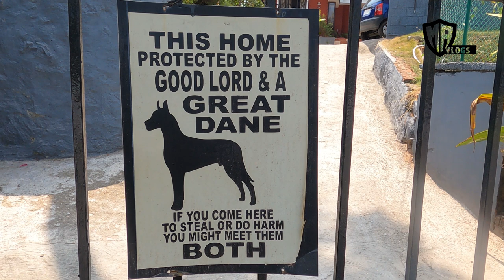Fist time in tamil 3 Generation family keeping Dogs as pets |Trivandrum Great Dane kennel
For puppies enq and booking :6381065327
Respected viewers and subscribers if u want the Rott puppies please see the video how to buy the puppy from mavlogskk video
More vlogging videos hitting soon

kennel adress and cont .
Travancore Danes.
 Vattiyoorkavu, trivandrum.

dogsales
dogsales in chennai
dog sales in madurai
dog sales in vellore
dog sales in salem
dog sales in kaniyakumari
dog sales in nagercoil
dog sales in marthandam
dog sales in  thirunelveli
dog sales in  Thothuludi
dog sales in kanchipuram
Puppysales
puppy sales in nagercoil
puppy sales in chennai
puppy sales in madurai
puppy sales in ramnathapuran
puppy sales in Tamilnadu
puppy sales in karnataka
puppy sales in Thothukudi
puppy sales in sreevalputhur
puppy sales in kaniyakumari
puppy sales in marthandam
puppy sales in kerla
puppy sales in thrissur
puppy sales in kollam
puppy sales in tvm
Dog for sales tirupur | delivery available | in coimbatore | dog kennel | All puppy's 🐶 available

dog for sales
puppys price list
dog kennel in tamilnadu
dog video

pet market in chennai
fish market
pallavaram sandai
sunday market
pets video
dog market
trichy pon malai sandai
dog sales
nanga romba busy
naga romba busy
naanga romba busy
nrb dog sale in tamil
rambo
dog
dog sales in tamil
dog tamil
dog for sales
puppies sales
wholesale puppies
chennai dog kennel
dog breeding in chennai
dog wholesale in chennai
puppy sale
moolakadai kennels
gv pets
gv kennel
dog wholesale dealer
pets delaer in chennai
dog kennels in chennai
dog breeds
dog breeding
beagle
golden retriever
labrador retriever
pet videos
pet sales in chennai
wholesale puppy
puppy price list
cute puppy video
dog market
pet shop in chennai
pet shop
pets market
dog price list
jeeva pets
dog sales
dog for sales
puppys price list
kennel in tamilnadu
buy dogs in india
dog video
puppys video
dog sale in kerala
dog sale in chennai
per market chennai
sunday market
pets video
trichy ponmalai sandai
dog market
great dane
dog sales in coimbatore
dog